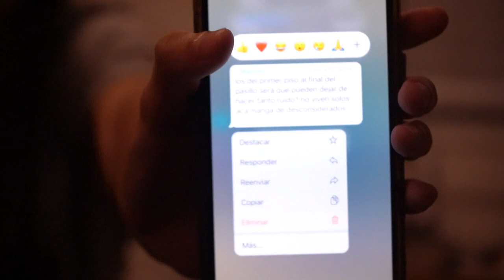SUN VALLEY 24´: PILOTO (S2E1)